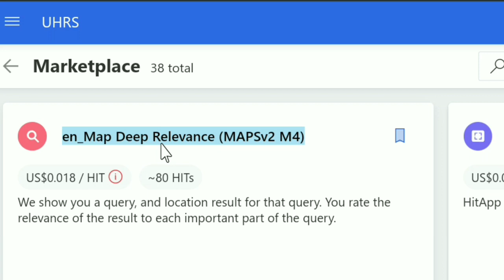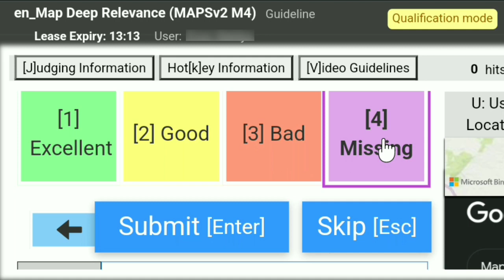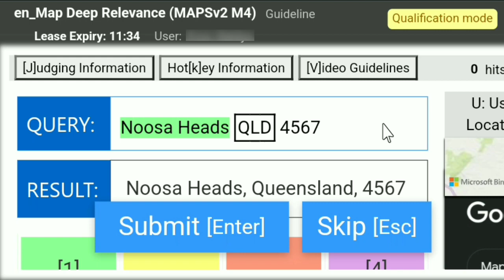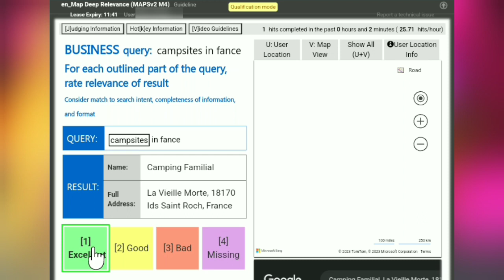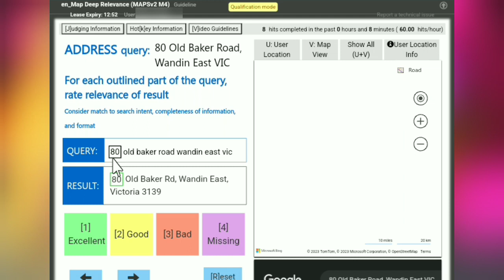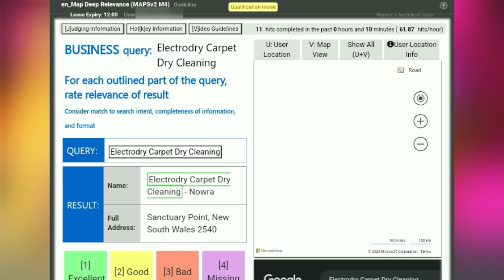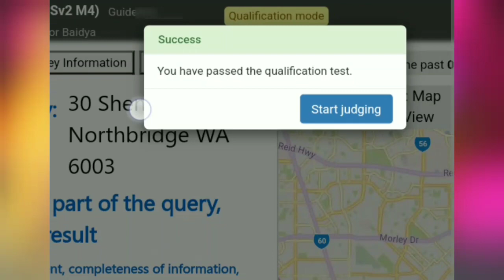en_Map Deep Relevance (MAPSv2 M4) [Bangla Tutorial - বাংলা] Uhrs Qualification Bangla Tutorial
en_Map Deep Relevance (MAPSv2 M4) seet:- en_Map Deep Relevance (MAPSv2 M4)
How to create a Appen account for uhrs part 1 :-